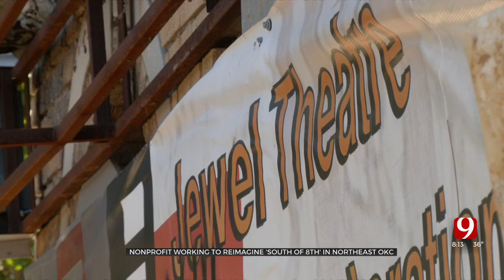Nonprofit Working To Reimagine 'South Of 8th' In Northeast OKC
An OKC metro local nonprofit is hoping to hear from the community to help reimagine what's called the South of 8th in northeast OKC. Open Design Collective co-founder Vanessa Morrison joined News 9 to talk about Saturday's sessions. ***